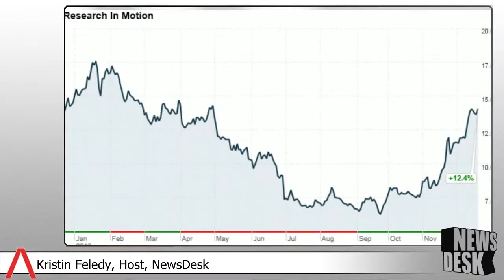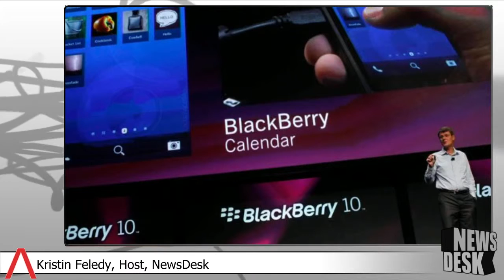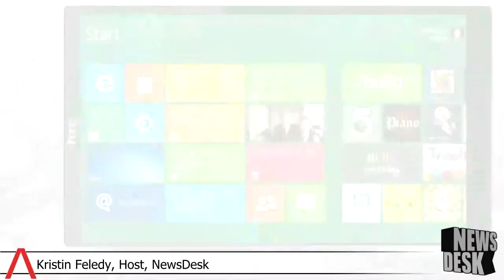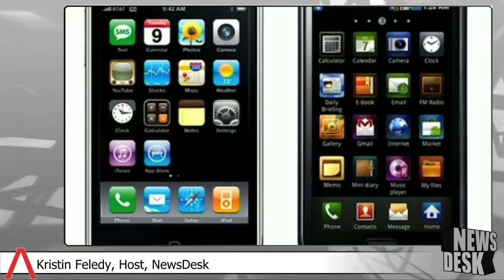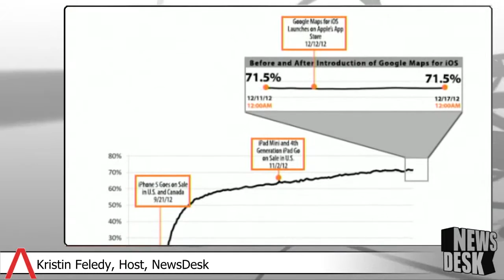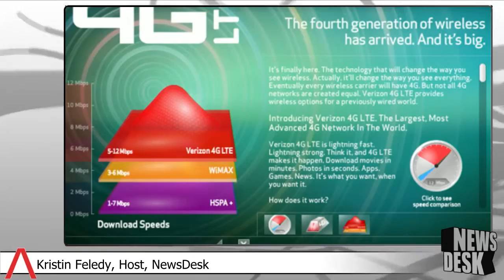BlackBerry's Financial Strategy